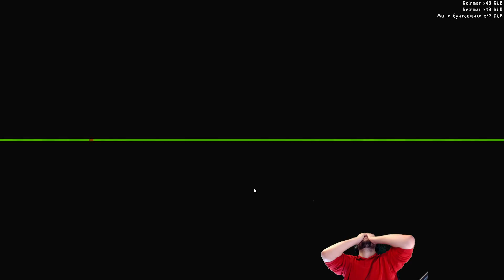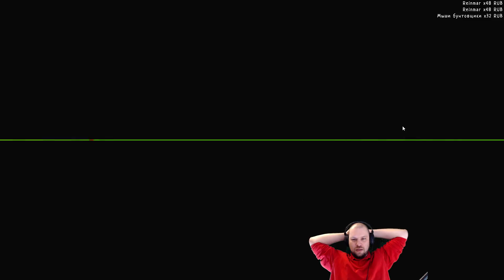ЗМЕИНАЯ СУПЕР АТАКА ★ Супер Авто Звери • 2 прохождение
Битвы зверей на пошаговой арене в Super Auto Pets. Автобаттлер на русском.